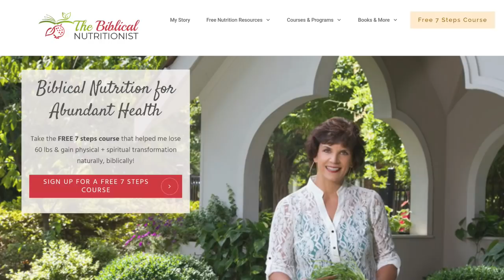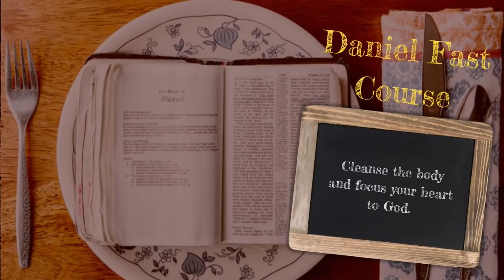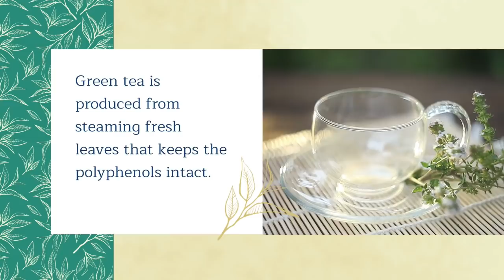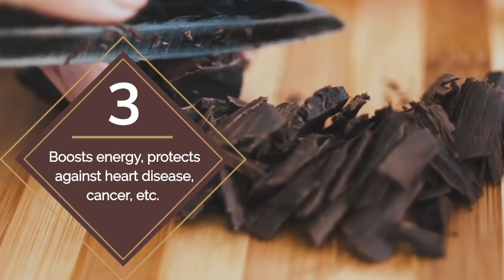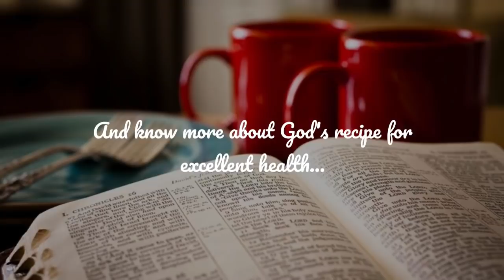Stay Healthy And Safe During The Pandemic | Q&A 59: Fight Covid 19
Do you want to know how to stay healthy and safe during the pandemic?  Today’s Q&A episode is all about staying safe and healthy during covid 19 pandemic - best practices you can do to improve your immune system, stay active, and more!

Zinc test

Listen to our podcast episodes where I talk about a wide range of topics about biblical health, biblical foods, mindset, emotional eating, and more!

Check out my recommended products for biblical health and wellness and blood test

Wondering about how to stay healthy and safe during the pandemic? The questions today that have been submitted on our private Facebook group Biblical Nutrition Academy Facebook Group have all been around the topic of COVID. And these questions are very sincere, and so I'm going to answer them as best as possible.

Today's questions are all about COVID. And how can we stay healthy? How can we get back our health?

1. I'm feeling so listless and non productive after this one and a half year of COVID. Can your courses help? - Denise

I’m very sorry about this time that we're in and it's so much control that's been put on us and it's left everyone listless and some people non productive.

The courses that we offer start with the seven steps to amazing biblical health. This is just the first step on this journey of gaining back your physical, emotional and your spiritual health. And it's totally free. It's just for signing up on our

The second course that is up to you, it can be the Daniel fast. This is 21 days of devotion to God and eating only the basic principles of food Another option for the second course could be the 40 day transformation Now this is the complete belief eating and prayer overhaul.

2. I have psoriatic arthritis and I'm having an inflammatory reaction to the COVID vaccine. Can you recommend supplements and foods that will help? - Dorothy

I am really deeply sorry about this reaction to the shot. I just launched two videos on how to improve the immune system with or without the shot. First, the most important step is to seek God for his support. He is our ultimate healer.

3. Could the unhealthy diets of most Americans cause inflammation, which then impacts immunity be a major contributor in the cytokine storms experienced by COVID patients? I always find it ironic that magazines with pictures of them on their covers with huge sugary carb desserts, feature articles on weight loss, talk about mixed messages.  - Mary

I agree with you 100%. inflammation is the primary cause of most diseases. Yet the main contributor of inflammation is the process sugary diet. So we get rid of the source of inflammation, sugary processed foods, and you lessen the chances of the inflammation fallout.

4. Yesterday I heard a doctor say to have green tea, dark chocolate and grapes every day to help protect against COVID Is this true? - Heather

Green tea is also high antioxidant, antioxidant, anti carcinogenic, which means they protect against cancer, they’re anti inflammatory, anti-microbial, and rich in probiotics.

If you get dark chocolate that is 60% dark or greater, it is a huge great source of bioflavonoids and antioxidants. Studies have shown improvement in blood pressure, insulin sensitivity, cholesterol and lipids preventing heart disease.

For grapes we need to understand to get the best health benefit from grapes. It needs to be the skin of the muscadine grape. It has just a really thick skin. Yet the skin resveratrol that has anti aging effect on the body, super high antioxidant and reduces platelet clotting and clustering.